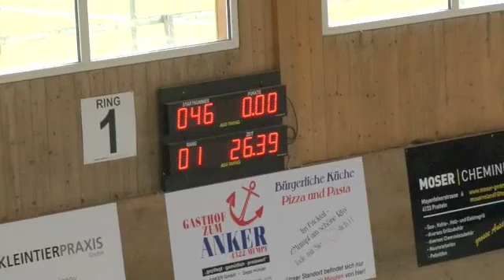2012_03_24_SKG_Kaiseraugst_LA&L1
2012_03_24_SKG_Kaiseraugst_LA&L1